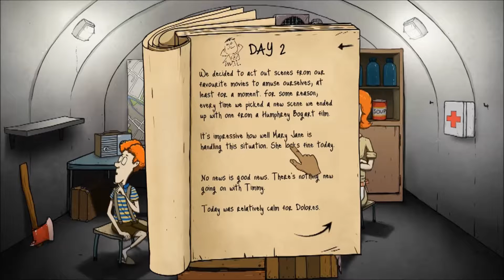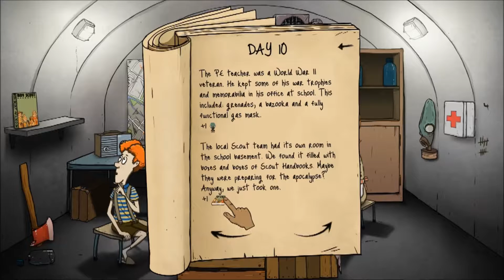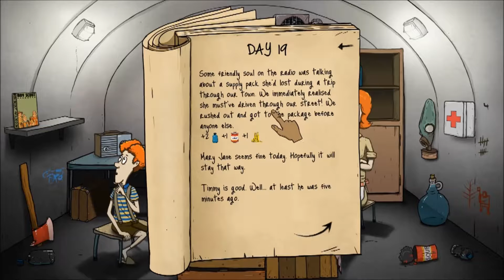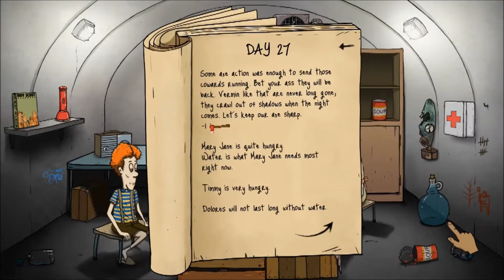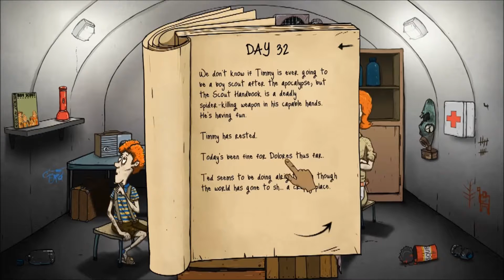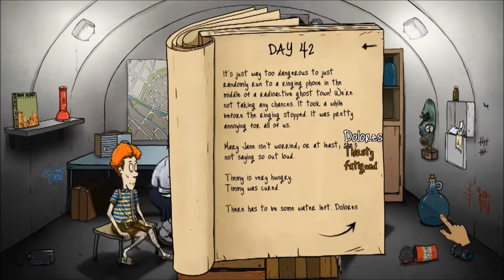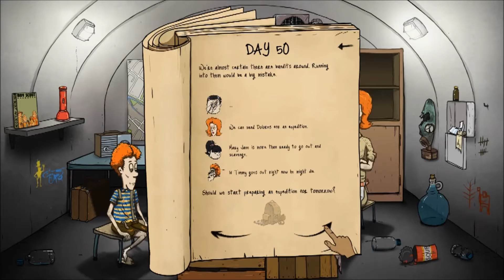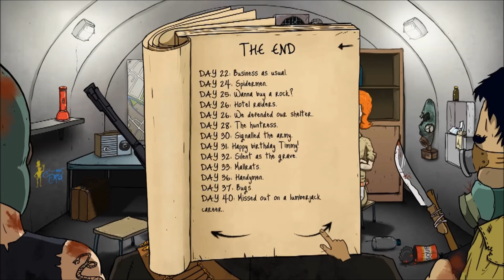Let's Play 60 Seconds! #40 Mary Jane: Heldin und Opfer [German/Deutsch]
- 60 Seconds! -

Als Ted, Familienvater zweier Kinder, müssen wir schnell handeln, denn in 60 Sekunden geht eine Atombombe hoch. Innerhalb dieser Zeit müssen wir wichtige Utensilien und unsere Familienmitglieder finden (sofern wir denn wollen).
Im Bunker angekommen müssen wir uns jedem Tag neuen Fragen stellen:
Wie wird das Essen und Wasser verteilt?
Wer sollte nach neuen Supplies suchen?
Könnte der hergelaufene Hamster schmecken?

Genre: Abenteuer, Indie, Simulation, Strategie
Entwickler/Publischer: Robot Gentleman Studios
Veröffentlichung: 25. Mai 2015

Die Hintergrundmusik während des Spiels stammt vom Spiel selbst, alle Rechte liegen bei Robot Gentleman Studios.